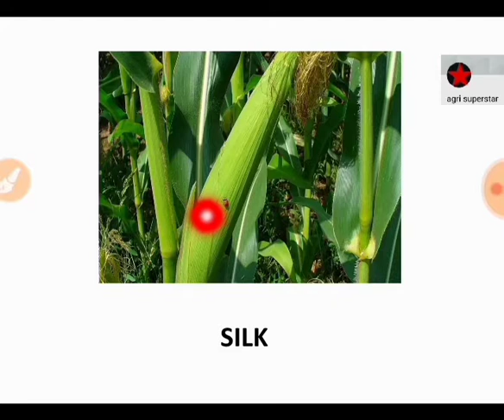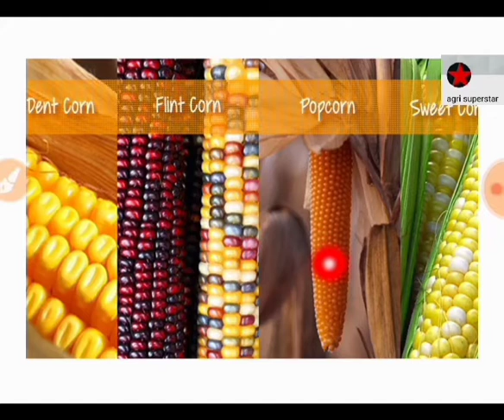Maize one liners agriculture questions (part 2 )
Horticulture supervisor ,national seed corporation and various other agriculture and horticulture exams important questions